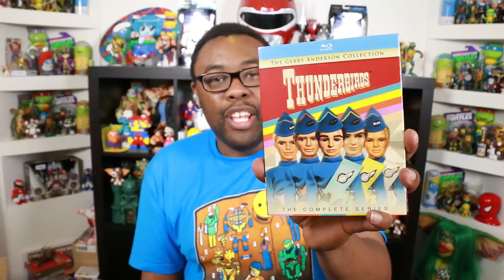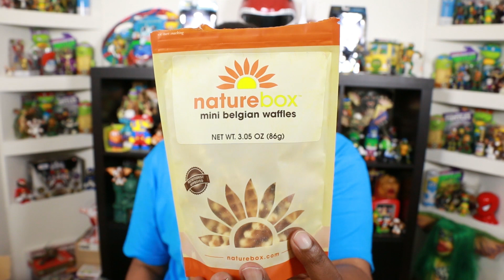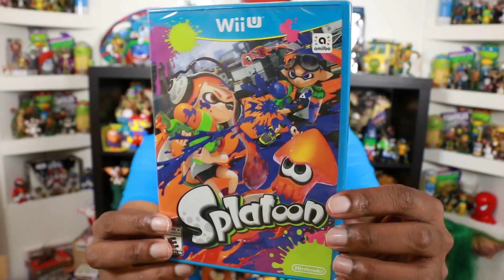SPLATOON and BEETLEBORGS (Mystery Mail Unboxing) : Black Nerd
Splatoon and Beetleborgs (Mystery Unboxing) : Black Nerd mystery unboxing haul or movies, video games, T-shirts, amiibo and more from Nintendo, Splatoon, Shout! Factory, The Last Unicorn, Thunderbirds, Warner Bros, San Andreas, RIPT Apparel, Mega Man and more!

NOTE: Part of this video is a paid product endorsement from NatureBox. All other products received were free products for press and reviews and/or purchased. All opinions are of Black Nerd Comedy with no outside influence.